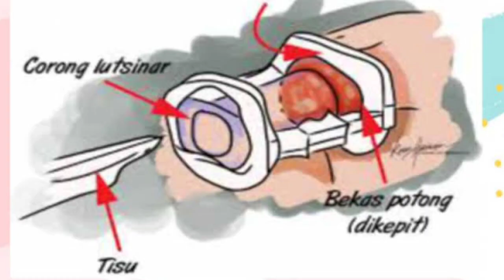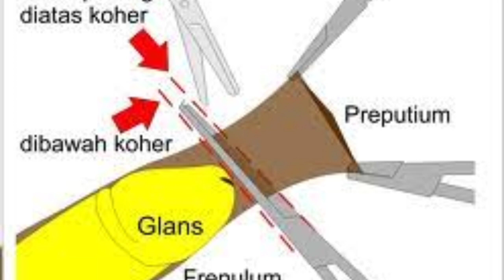Metode Sunat Laser | Penjelasan Lengkap Sunat Khitan Metode Laser | Aman Cepat Praktis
Sunat Modern dengan menggunakan alat yang di namakan flashcouter, metode ini banyak di kenal orang dengan metode sunat laser,
Seperti apa penjelasan nya? Keuntungan dan kekurangan, efek samping dan masih banyak lagi,